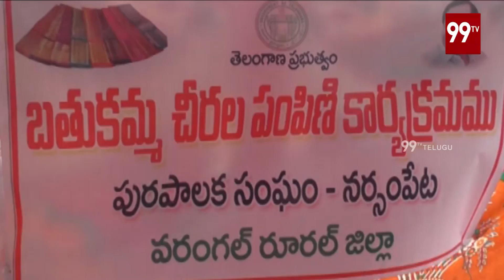TRS Govt to Distributed Bathukamma Sarees in Narsampet | MLA Peddi Sudarshan Reddy | 99 TV Telugu